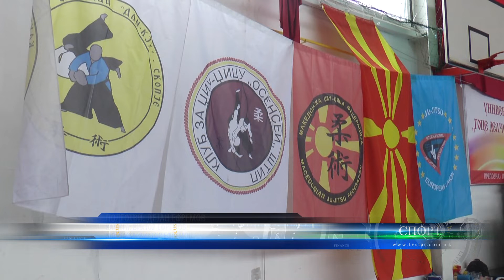ЏИУ ЏИЦУ ТРИ ЗЛАТНИ ТРОФЕИ ЗА ШТИПЈАНИ 24 3 2022